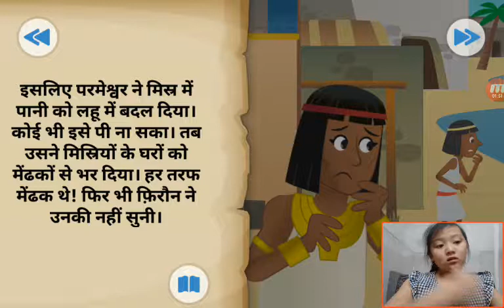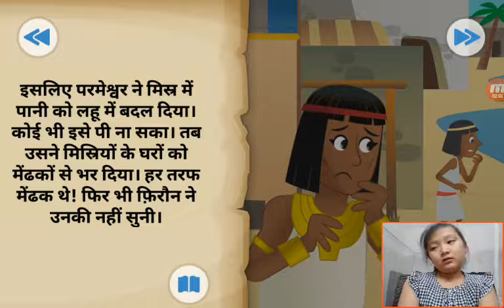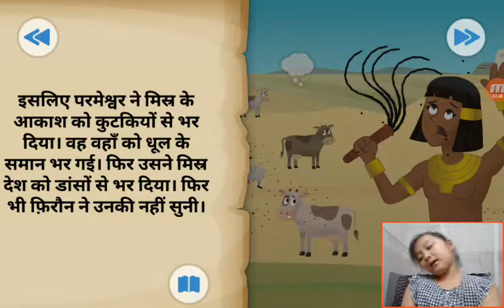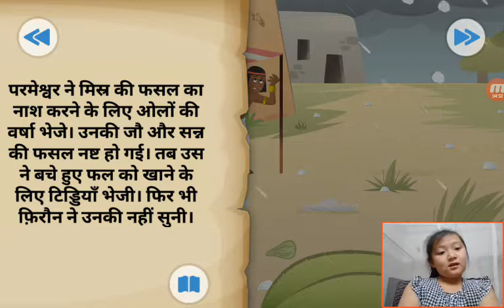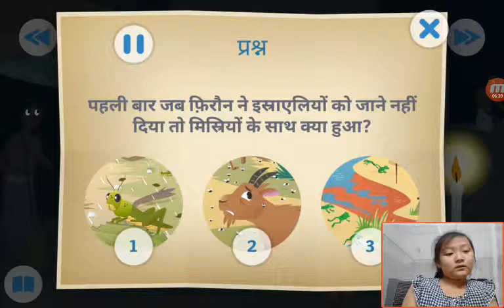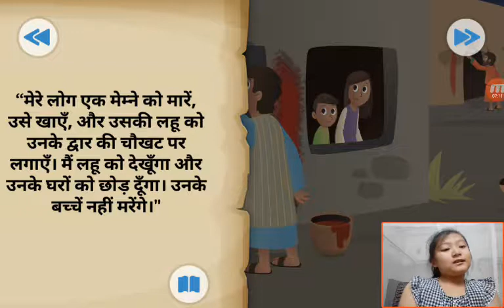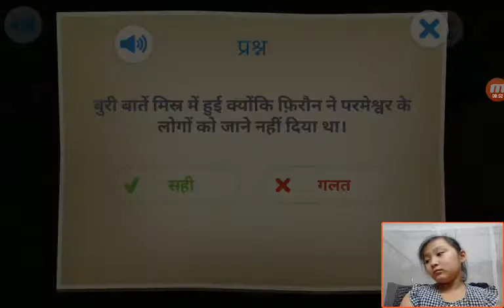‹Kids›Grace：Wonderful Bible Story‹성경이야기›– 이집트에서 생긴 나쁜일, मिस्र में एक बुरा दिन